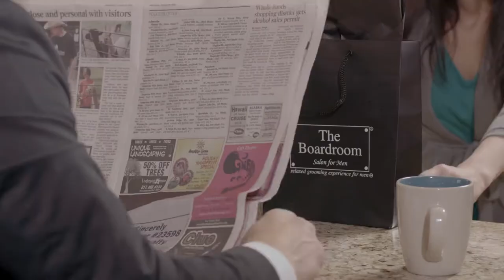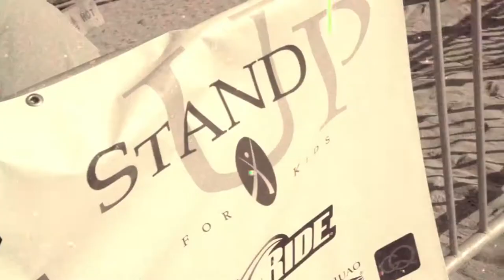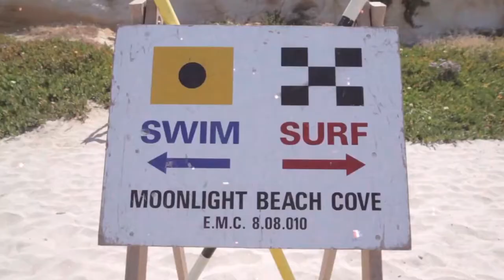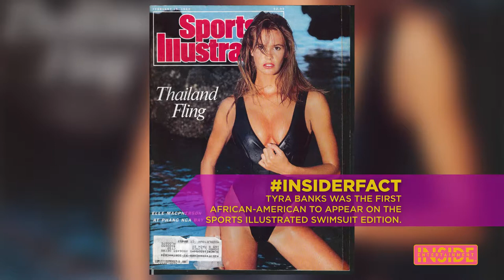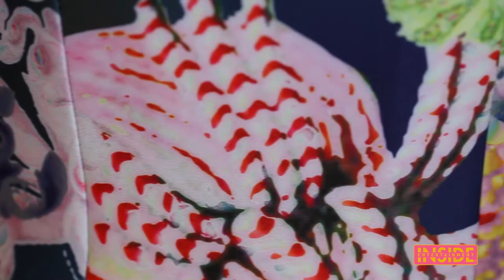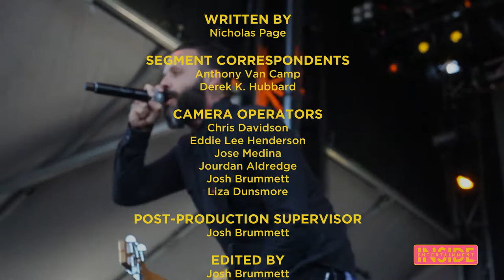Episode 11: Jude Law, Hugh Jackman, Suburbia Music Fest, Cynthia Rowley | Inside Entertainment℠ TV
On this episode of Inside Entertainment℠ TV, we sit down with writer/director Richard Shepard who wrote Dom Hemingway starring Jude Law. Also, we were on the scene at the first ever Suburbia Music Festival. Plus, we have your all access pass to the latest in fashion, music, dining and so much more!

*Produced by Dallas HD Films